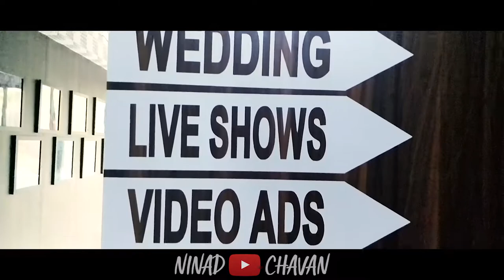Key to Succeed on YouTube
Consistency is the key to succeed on YouTube.

Every famous youtuber is going to tell you the same, success on youtube is a game of consistency.